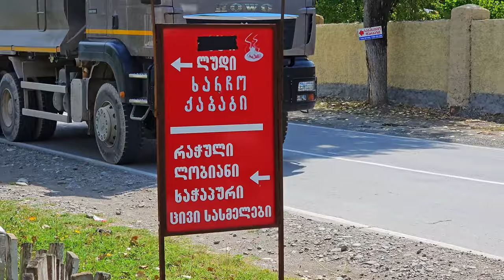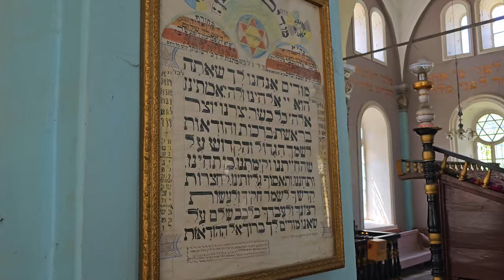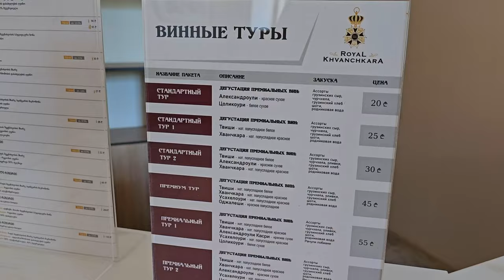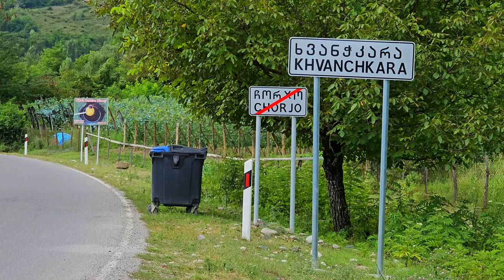Еле остались живы в Раче. Пробуем самое дорогое вино Грузии.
Мы поехали в большое путешествие на несколько дней по достопримечательностям Имеретии и Рачи, увидели потрясающие реки и водопады, побывали в горах, попробовали много вкусного грузинского вина, увидели уникальный город канатных дорог, поднялись выше облаков и чудом остались живы.

Разделы видео:
0:00 Водопад Самцвера
4:53 Ткибули
6:41 Шаорское водохранилище
7:56 Амбролаури
14:34 Синагога в Они
17:02 Шови
22:31 Royal Khvanchkara
24:52 Александроули
33:02 Девять крестов (Цхра Джвари)
39:41 Водопад Самцвера
41:10 Столп Кацхи
44:12 Чиатура